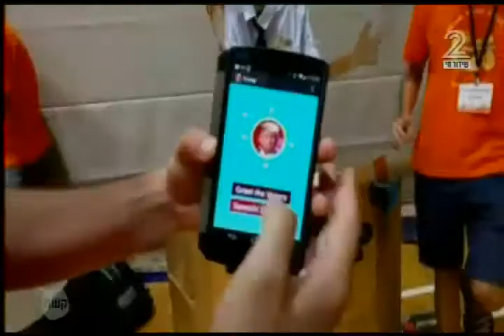כתבה בתכנית חי בלילה על בסיס גיקון ארט 2017